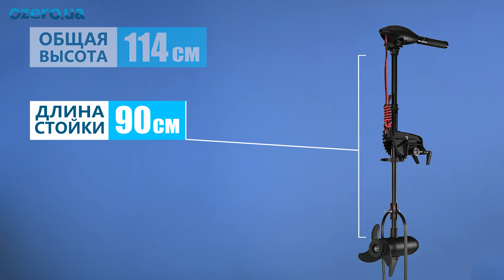Электромотор для лодки Haswing Osapian 55 - самый мощный 12-вольтовый лодочный электромотор Осапиан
Обзор на электромотор для лодки Haswing Osapian 55 - отличный мотор для рыбалки и отдыха на воде. Тест-драйв лодочного электромотора с замером скорости.
Купить лодочный электромотор Haswing Osapian 55 lbs 12 вольт через интернет-магазин Озеро с бесплатной доставкой в подарок и гарантией на 36 месяцев

00:00 Вступление
00:28 Достоинства лодочного электромотора Haswing Osapian 55
01:12 Назначение Haswing Osapian 55
01:25 Характеристики электромотора Haswing Osapian 55
02:18 Установка и подготовка электромотора к использованю
02:46 Замеры скорости на лодке Parsun PR340 Air
03:06 Некоторые советы по использованию Haswing Osapian 55

Электрический мотор Haswing Osapian 55 lbs – универсальный и недорогой лодочный электромотор, рассчитанный на лодки длиной до 5,5 метров и массой (с учетом груза и пассажиров) до 1200 кг. Он используется как электромотор для рыбалки, охоты и отдыха и устанавливается:
• на пластиковых (Kolibri и пр.) или надувных (Parsun, Elling, Aqua-Storm, Kolibri, Bark и другие) лодках как основной, маневровый или троллинговый мотор;
• на алюминиевых лодках (Казанка, Крым, Южанка, Прогресс и т.д.) как троллинговый электромотор;

Вы также можете купить электромотор для лодки Haswing Osapian 55 lbs для водного велосипеда.

Важное преимущество, которое имеет электрический мотор для лодки – плавное движение и постоянная скорость без рывков даже на самых низких скоростях. Его пять передних и три задние скорости позволяют подобрать оптимальную скорость проводки, а значит, и повысить свои шансы вернуться домой с богатым уловом.

Еще одно преимущество, которое имеет электрический лодочный мотор Haswing Osapian 55 в  том, что это самая мощная модель Osapian, которая работает от аккумулятора напряжением 12 В. Более тяговитым моделям необходимы 24 вольта и использование 2 аккумуляторов. Пара таких АКБ стоит дороже, да и вес их значительно выше.

Электрический мотор на лодку работает от гелевого или AGM тягового аккумулятора.  Его емкость должна быть не меньше 150 ампер-часов и этого хватает для того, чтобы на полной мощности лодочный электромотор работал примерно 2,5 часа. Чем ниже передача, на которой работает электрический мотор для лодки, тем меньше ток, а значит больше время его работы от аккумулятора.

Вы можете купить гелевый тяговый аккумулятор для лодки Fisher 150 AH по выгодным ценам через интернет-магазин Ozero.ua

Гарантия на аккумулятор составляет 12 месяцев, а срок гарантии начинается с момента продажи АКБ.

Чтобы не допустить глубокого разряда аккумулятора электрический мотор для лодки оснащен светодиодным индикатором уровня заряда.

Обзор лодочного электромотора Haswing Osapian 55 включает:
• Техническую часть (включая характеристики и особенности конструкции);
• Тест-драйв лодочного электромотора с его испытаниями на воде.

Недорогой лодочный электромотор Haswing Osapian 55 имеет такие характеристики:
• Ток на максимальной передаче 50 А;
• Тяговое усилие 55 lbs или 25 кг;
• Максимальная частота вращения гребного винта 1380 об/мин;
• Высота мотора 114 см;
• Длина стойки 90 см;
• Вес мотора 8,6 кг.

У троллингового электромотора телескопический румпель и головной блок, наклон которого изменяется в пределах от 0⁰ до 110⁰. Поэтому купить электромотор для лодки Haswing Osapian 55 означает приобрести не только практичный, но и очень удобный в управлении мотор.

Электромотор комплектуется трехлопастным винтом диаметром 9,3 дюйма.

Купите лодочный электромотор Haswing Osapian 55 и обеспечьте себе отличный троллинг и отдых на воде.